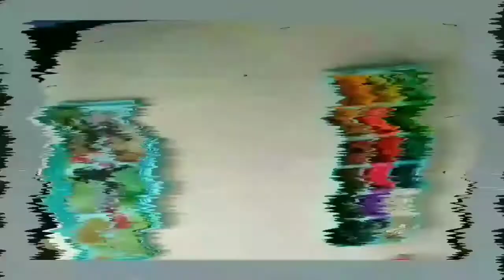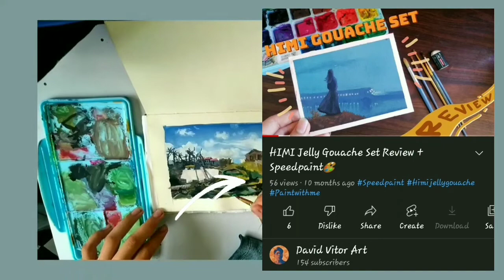Painting while I talk about Bagyong Odette/Typhoon Rai | Paint with Me🎨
Hey Guys, I have finally posted a video. I will try my best to post videos regularly. I hope you enjoy this Video.

Materials:
🔴Himi Jelly Goauche
🔴Van Gogh Sketchbook
🔴Watercolor Brush
🔴3b Pencil